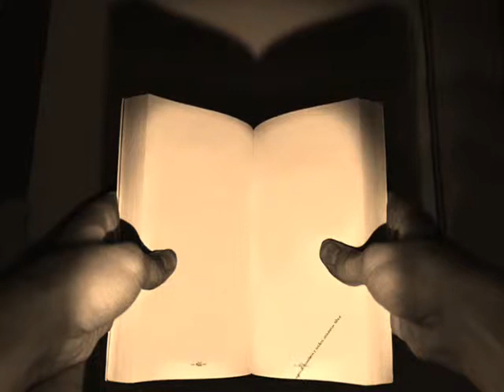Criminal Justice, Satchel cover by Csaba Mester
2019 homerecordings